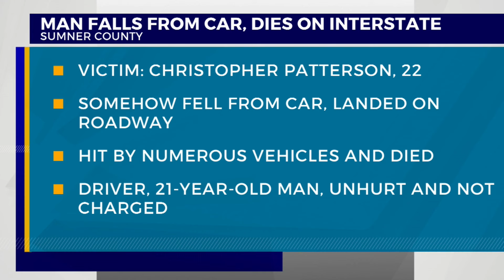Passenger dies after falling out of vehicle on I-65 in Sumner County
A 22-year-old man has died after he fell out of a car that was traveling on Interstate 65 overnight in Sumner County, according to Tennessee Highway Patrol.